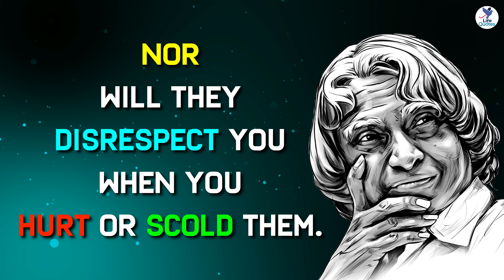Truth Hurts, But Saves You | Apj Abdul Kalam Quotes | Life Quotes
This is a video about truth hurts but saves you. In this video, you will come to know about don’t trust people by words they use while they’re in Love, Trust them by what they say when they are angry. The one who truly loves you will never say something that he or she has to regret later, even in anger. Nor will they disrespect you when you hurt or scold them. At times, truth hurts, but saves you.

Music Platform: Envanto Elements
Music Title: Inspiring Motivational Cinematic
Author Username: Dredstudio